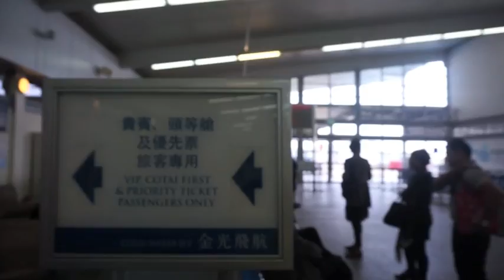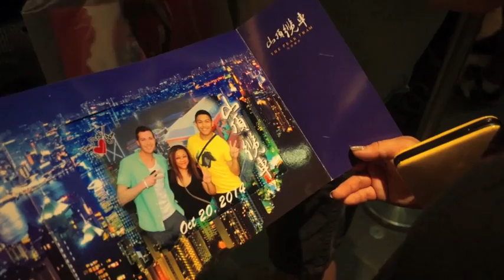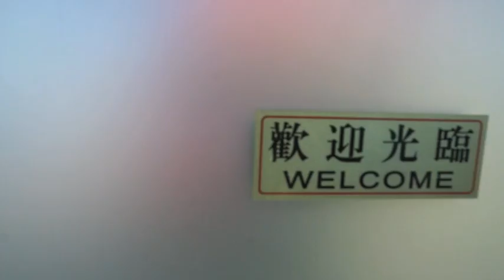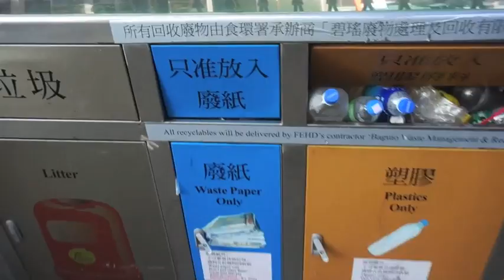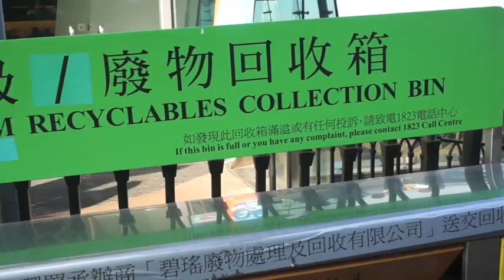THE PEAK HONG KONG! - Asian Invasion 2014 (Day 5) - ohitsROME vlogs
Leaving Macau for Hong Kong. Got to see some spectacular views from the Peak Hong Kong!

Instagram and Twitter: jeromebediones

Thank you so much for letting me use your music—they're  awesome! Check it out!